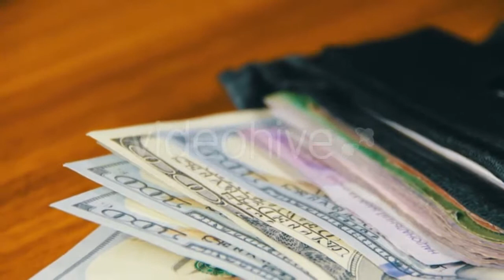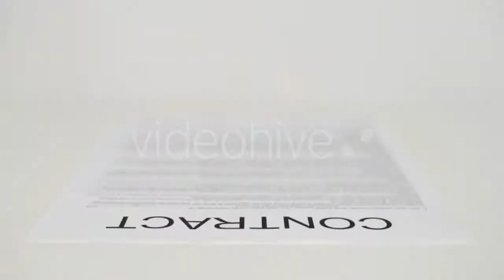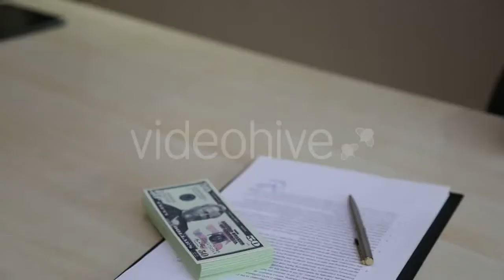Woman Hand Playing a MIDI Controller Keyboard - (people) Stock Footage | Mega Pack +40 items